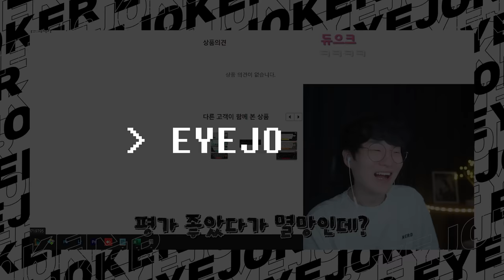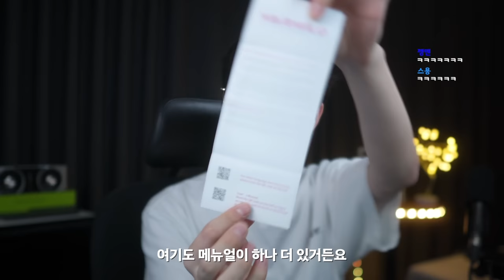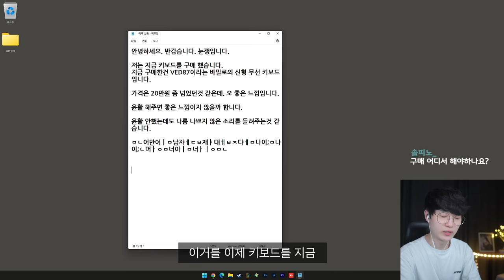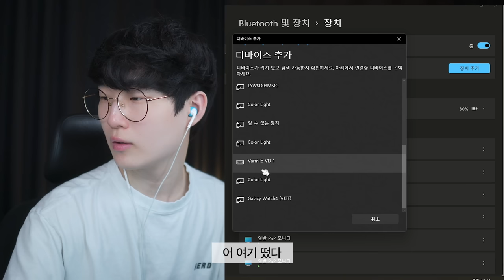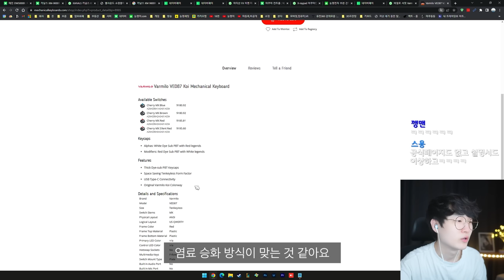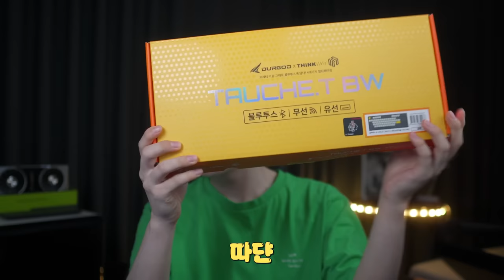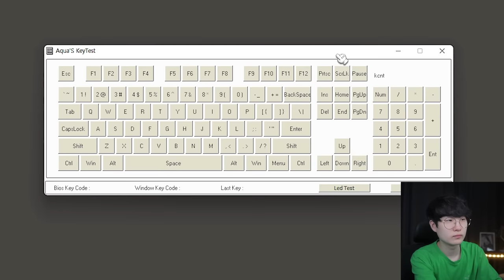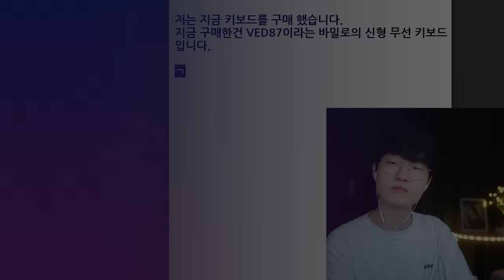투컴용 끝판왕 키보드 찾았습니다..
▶ 스펙
제품명 : 웨이코스 씽크웨이 토체티 BW D&T 다크그레이 갈축